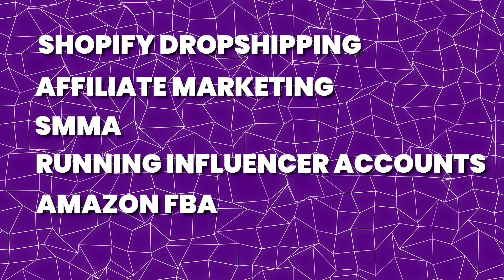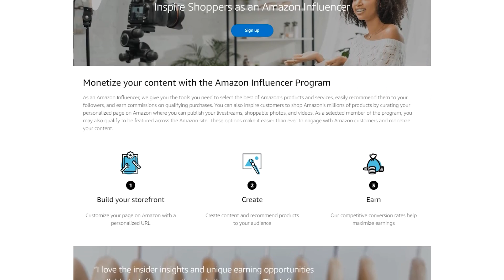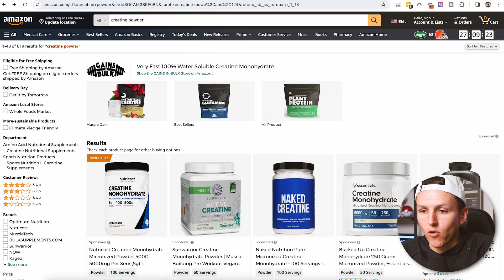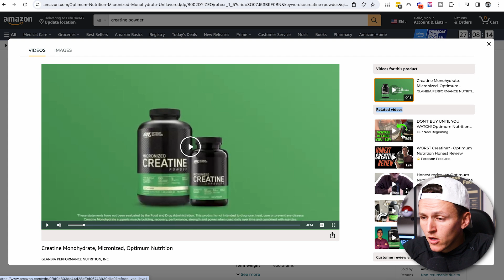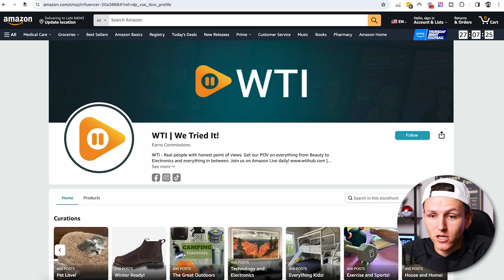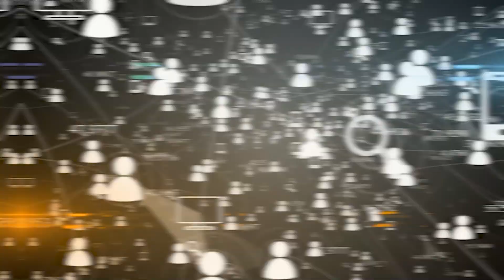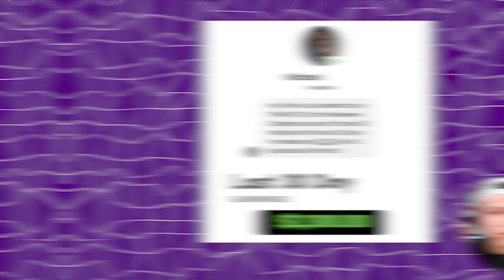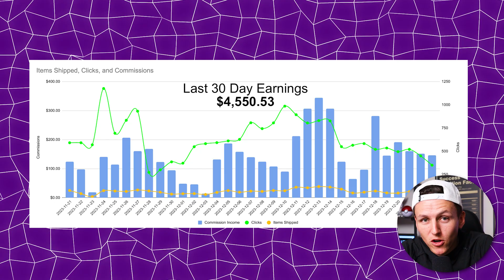$4,500 in 30 Days with Amazon Influencer Program (step by step)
What is the Amazon Influencer Program? Here I am going to answer the most common questions about the influencer program and how you can get started making money online with this program in 2024.

1:11 What is the Amazon Influencer Program?
3:03 Do you need a large following to drive external traffic?
3:25 How do Amazon Influencers get paid?
5:45 How much can you make as an Amazon Influencer?
7:06 Can anyone join the the Amazon Influencer Program and how to sign up for Amazon Influencers?
8:31 How much does it cost to become an Amazon Influencer?
8:59 The validity of the Amazon Reviewer Program

Want to see a case study on how we have helped 400+ people get there Amazon Influencer accounts approved? ⭐️ ⭐️ ⭐️ ⭐️ ⭐️